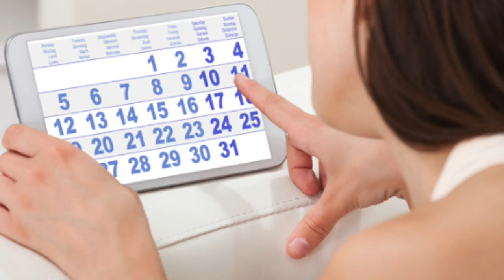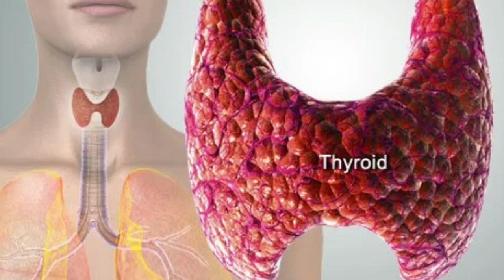Periods ଆଣିବାର ସବୁଠୁ ସହଜ ଘରୋଇ ଉପାୟ | Home Remedies for Irregular Periods in Odia